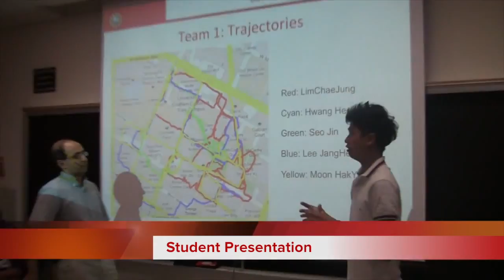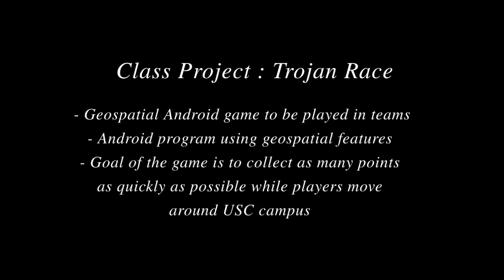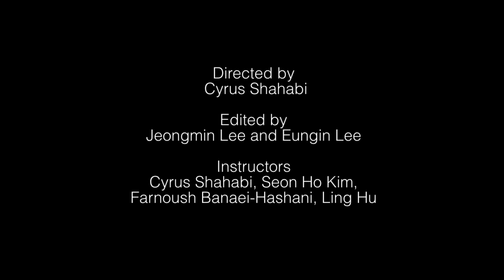Namseoul-Summer-2011.mov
IMSC Short Course, Summer 2011.
For students from Namseoul University, Korea.